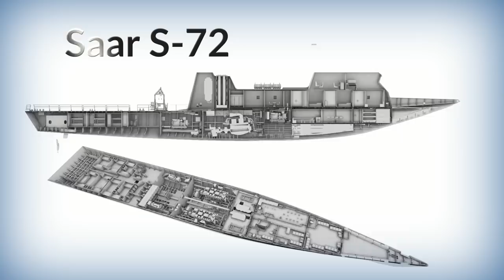Israel Shipyards - Saar S72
A new generation of the SAAR Class - The "SAAR S-72" Corvette

The new design of the modern SAAR S-72 is available now.
This new generation of the famous SAAR class Fast Attack Mini Corvettes, is a larger vessel.

It is a multipurpose vessel at the length of 72 meter and full displacement of about 800 tons.

As the existing Naval vessels of Israel Shipyards, the new corvette will also reach the speed of above 30kn with an extended endurance.
The SAAR S - 72 can operate a medium size marine helicopter.
It also supports unique possibilities of utilizing Special Forces units.

The main improvements of the SAAR S - 72 include:
* Significant upgrade of the SAAR 4.5 combat capabilities
* Major improvement of signatures
* State-Of-The-Art weapon and electronic systems (can be tailor-made to customer specific requirements)
The SAAR S-72 is offered as a missile corvette or it can be proposed in an OPV version.